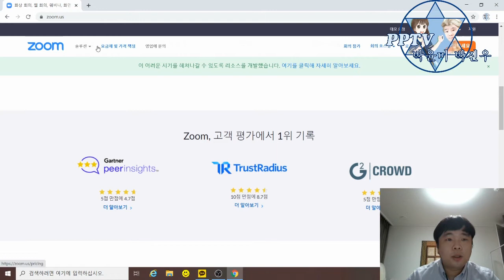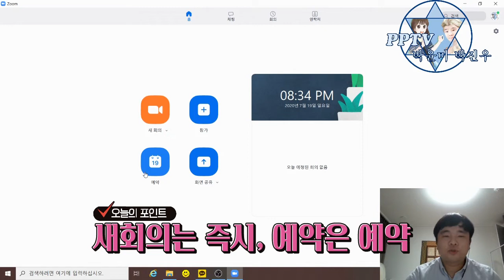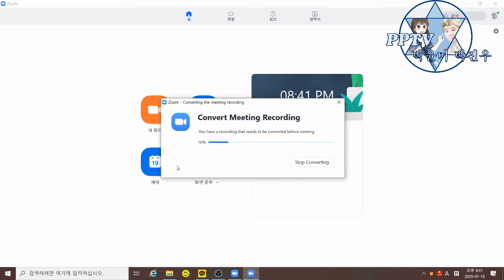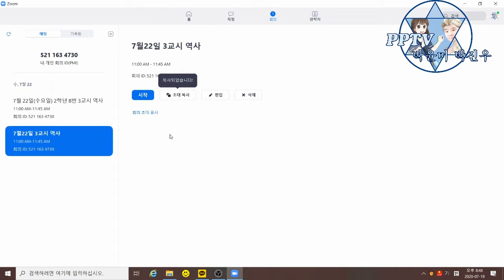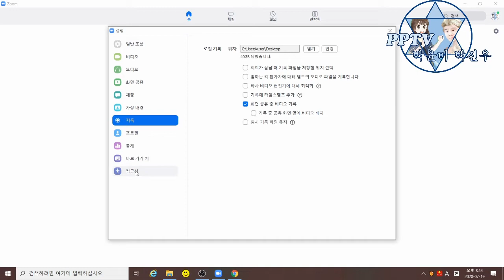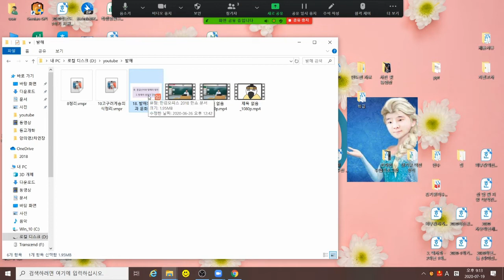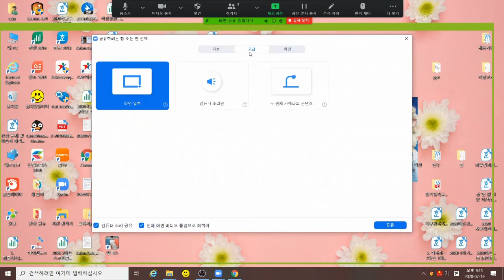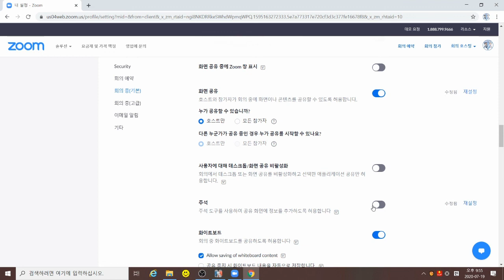[원격수업-줌(zoom)]줌(ZOOM)설치부터 활용방법 그리고 팁까지(교사용)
2학기 실시간 쌍방향 수업 확대에 따른 줌 설치방법, 설치, 팁까지 나름 공부하여 영상으로 제작하였습니다.